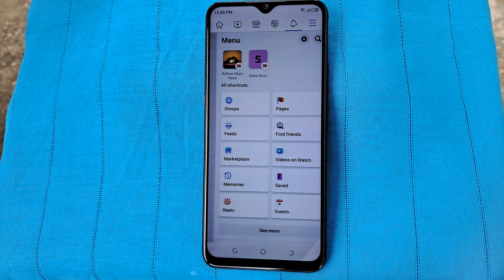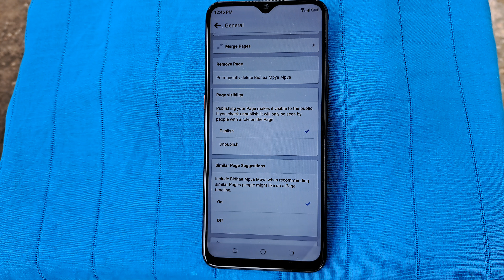Jinsi Ya Kufanya Facebook Page Yako Ionekane na Watu Wengi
Learn how to effectively increase the visibility of your Facebook Page with our step-by-step guide. Whether you're promoting a business, a cause, or your personal brand, our tutorial will guide you through strategies to reach a larger audience and make your Facebook Page more visible.

Discover clear instructions, actionable tips, and expert advice to enhance your Facebook Page's reach. Don't hesitate to boost your online presence – watch now and learn how to make your Facebook Page seen by more people!